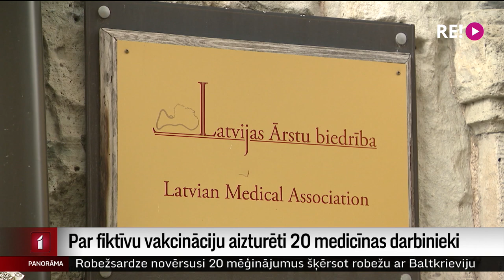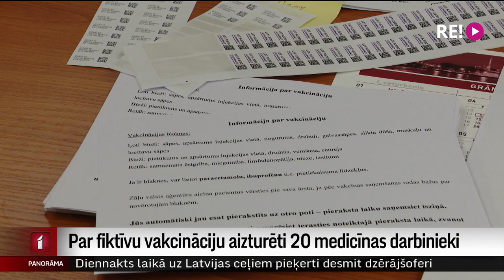Par fiktīvu vakcināciju aizturēti 20 medicīnas darbinieki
Valsts policija informē, ka pašlaik aizturēti aptuveni 20 medicīnas darbinieki, saistībā ar fiktīvu vakcināciju un viltus sertifikātu tirgošanu. Viņiem visiem piemēroti ar profesionālās darbības veikšanu saistīti drošības līdzekļi. Ārstniecības personas sertifikāts, kas vajadzīgs strādāšanai, pagaidām nevienam vēl nav atņemts vai apturēts. Vairāk Vitas Anstrates sižetā.